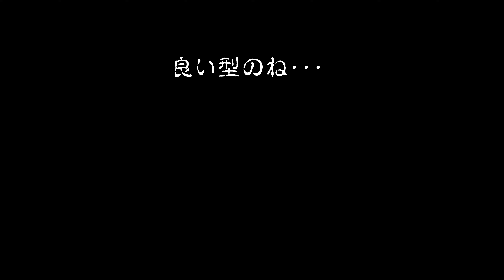【道東アメマス開幕】今年の初フィッシュはへビー級からスタート･･･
皆様、どうもこんにちは･･･

2024年のQooTubeも、どうぞ宜しくお願い致します！

今年は何度か釣行に出掛けていたのですが、解氷直後の道東 塘路湖で何とか今シーズン初フィッシュを釣り上げることが出来ました。

それでは、ヘタクソトラウトアングラー（鱒釣り師）の末路をご覧下さい😅

ロッド:SHIMANOカーディフNX B77ML
リール：Daiwa タトゥーラTW80XH
ライン：バリバス カッチイロ　14lb
               SHIMANO ハードブル １号

◽️ヒットルアー
シーレーベル　プロビア　10〜12ｇ
名もなきスプーン　７ｇ